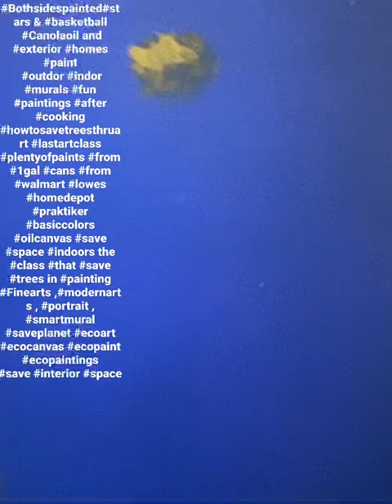Bothsidespainted stars & basketball Canolaoil exterior homes paint indor murals fineart